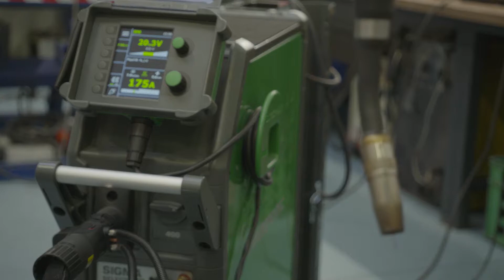VVS-Techniek V.O.F. Item Doe Maar duurzaam S10E26 RTL7 25 november 2018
In Nederland is er een te kort aan goed opgeleid, technisch personeel. Hierdoor zijn er dus vaak handen te kort bij bijvoorbeeld laswerkzaamheden. Een oplossing hiervoor is een robot die dient als collega en de werkdruk uit de handen van de werknemers kan nemen. Bart Verberne van VVS-Techniek en Michel Faes van Migatronic kunnen ons meer over dit onderwerp vertellen.